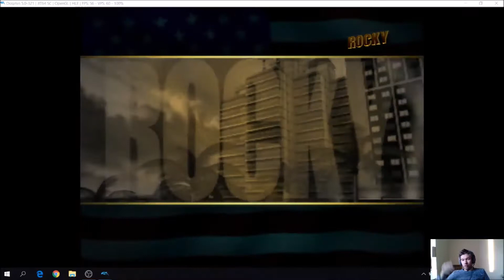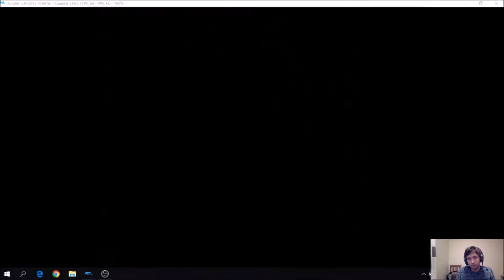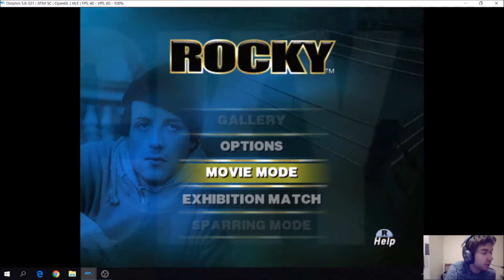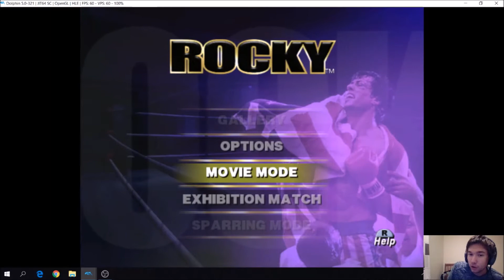Rocky 2002 (GCN) - Part 5 - Big Chuck Smith, Burt Judge & Joe Czak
Fights against Big Chuck Smith, Burt Judge & Joe Czak in Movie Mode.

Recorded on September 20-21st & 23rd 2019

Time Stamps:
Intro: 0:00-1:34
Skipping & Speed Bag: 1:35-4:16
Big Chunk Smith: 4:18-19:54
Heavy Bag & Punching Mitts: 19:55-22:45
Burt Judge: 22:46-32:59
Sit ups & Speed Bag: 33:00-35:29
Joe Czak: 35:30-48:12
Outro with outro song: 48:13-49:44

Rocky Theme Tune (8 Bit Remix) [6:36-6:56, 37:08-37:31]
Survivor - Eye Of The Tiger (SNES Remix) [19:55-22:30]
Gonna Fly Now (Rocky) - Bill Conti 8bit Jazz Version [24:29-24:49]
Rocky Retro Music Sounds 8 bits [32:59-35:23, 49:14-49:44]

Video fotage used in outro:
Funny Rocky memes. [49:14-49:44]